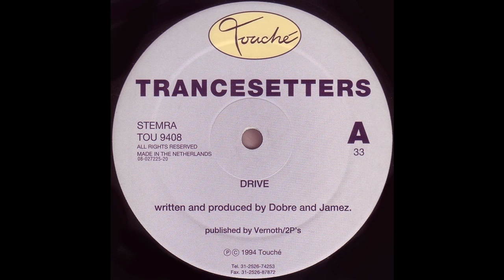Trancesetters - Drive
Touché ‎– TOU 9408
Vinyl, 12", 33 ⅓ RPM
Netherlands
1994
Electronic
Tech House